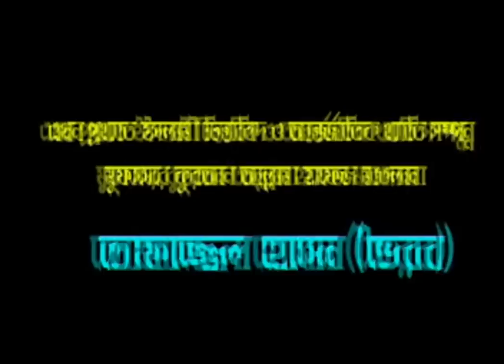Boro Pirer Alochona। Mawlana Tofajjal Hossain। বড় পীরের আলোচনা । হযরত মাওলানা তোফাজ্জল হোসাইন। Waz.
বড় পীরের আলোচনা ।
হযরত মাওলানা তোফাজ্জল হোসাইন।
হৃদয় ছোঁয়া  কণ্ঠে ওয়াজ ।

Title: Boro Pirer Alochona।
Speaker : Hazrat Mawlana Tofajjal Hossain।
Islamic Exclusive Bangla Waz
Label : CD Spot Music

Boro Pirer Alochona।  কান্নার সেরা ওয়াজ ।
হৃদয় ছোঁয়া  কণ্ঠে ওয়াজ ।বক্তা হযরত মাওলানা তোফাজ্জল হোসেন (ভৈরবী)

CD Spot Music
বাংলাদেশের  আলেম মুফতি মাওলানা সাহেবদের নাম
হযরত মাওলানা হাবিবুর রহমান যুক্তিবাদী
হযরত মাওলানা শহিদুল ইসলাম বারকাতী
হযরত মাওলানা আব্দুল হক আব্বাসী
হযরত মাওলানা এনায়েত উল্লাহ আব্বাসী
হযরত মাওলানা আবু বুক্কর সিদ্দিকী
হযরত মাওলানা নওমুসলিম সিরাজুল ইসলাম সিরাজি
হযরত মাওলানা সৈয়দ আনোয়ার হোসাইন তাহের আল জাবেরী
হযরত মাওলানা শফিকুল ইসলাম
হযরত মাওলানা হাকিম আজাদী
হযরত মাওলানা লূৎফর রহমান
হযরত মাওলানা তোফাজ্জল হোসেন
হযরত মাওলানা যোবায়ের আহম্মদ আনছারী
হযরত মাওলানা তারেক মানোয়ার
হযরত মাওলানা মান্নান পাটোয়ারী সাহেব
হযরত মাওলানা সৈয়দ কামাল উদ্দিন জাফরী

*** ANTI-PIRACY WARNING ***
This Channel is authorized by CD Spot Music and CD Spot Music .
দেশ ও দেশের বাইরের সকল দর্শক শ্রোতা আমাদের Channel এ আমন্ত্রিত।